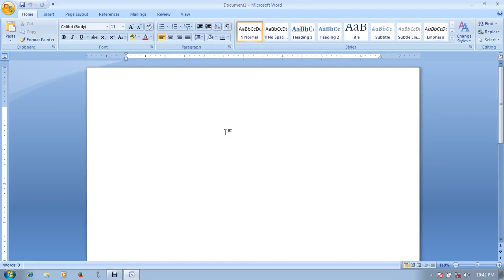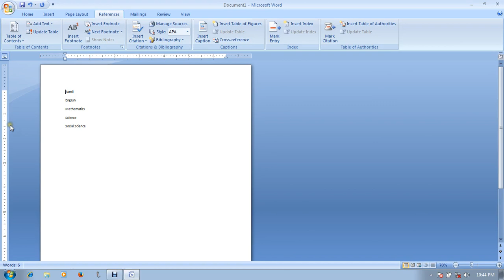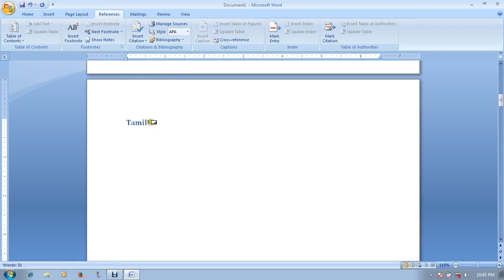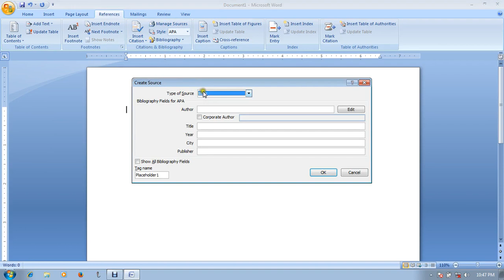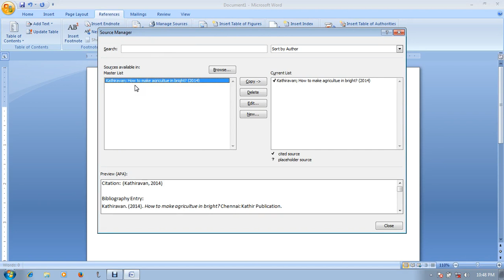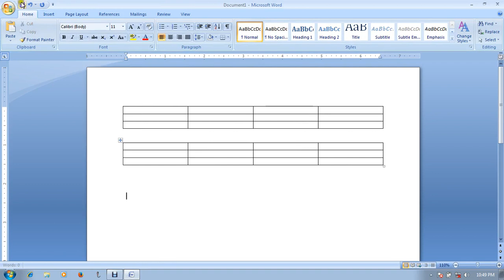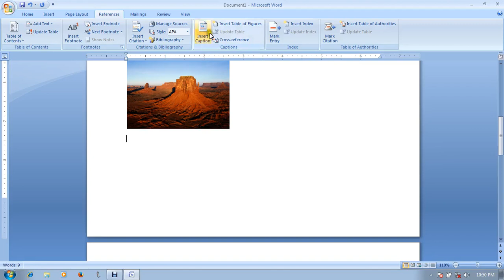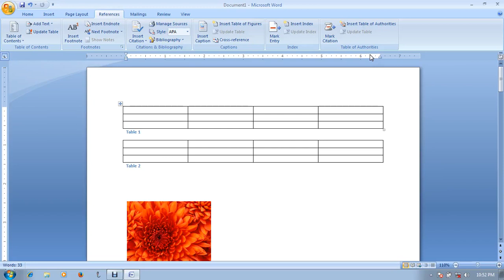Microsoft Word - Reference Tab- Explanation - Tamil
Microsoft Word Class